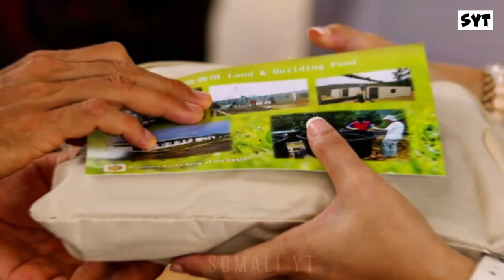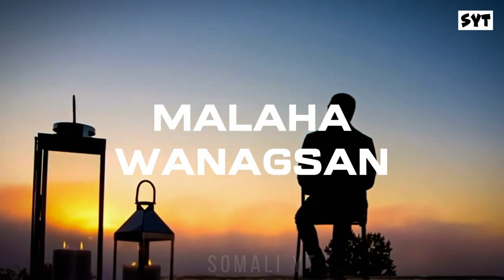SABABAHA DADKA KUGU JECLAANAYAN - Sh Cabdirisaaq Xaashi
Jaceylka dadka
sh abdirizak hashi qisooyin
sh abdirizak xaashi
sh cabdirisaaq xaashi qiso
sh cabdirisaaq xaashi 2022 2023

1) This video has no negative impact on the original works.
2) This video is also for teaching purposes.
3) It is transformative in nature.
4. Video clips were used for a very small part to help understand.
5) I only used bits and pieces of the videos to get point across where necessary.